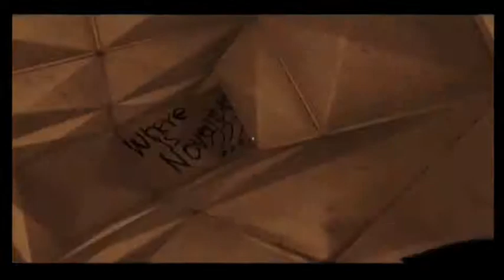Mirror's Edge Playthough - Part XX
Mirror's Edge Playthough